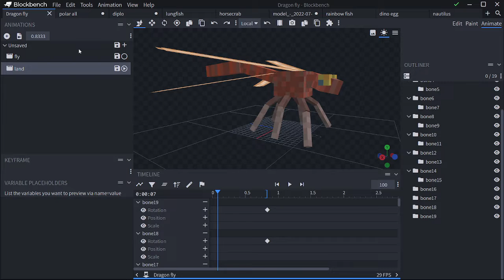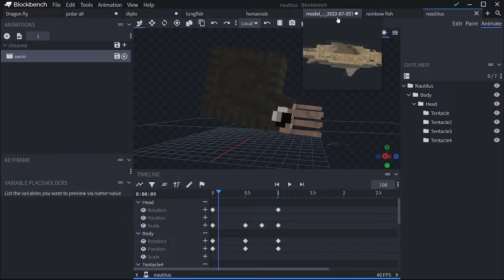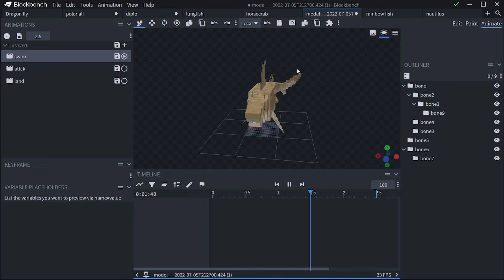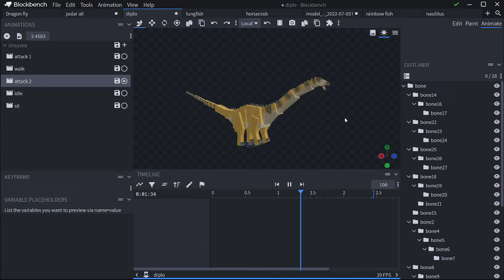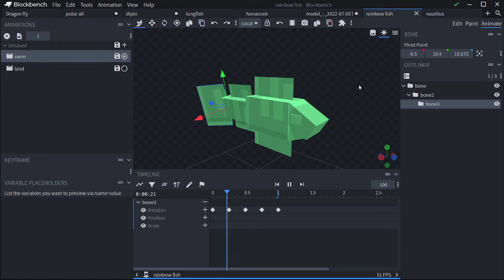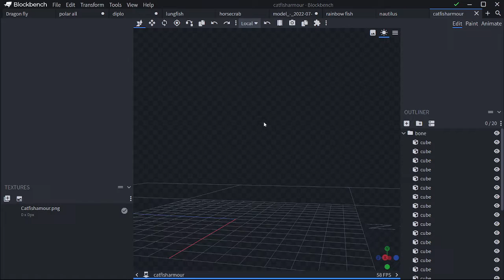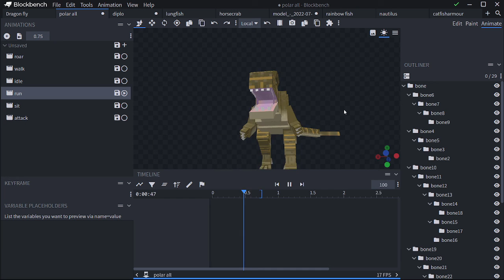am back and here some stuff ive been doing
Btw credit to the two that made the hybodus and horsecrab and lungfish and ammonite